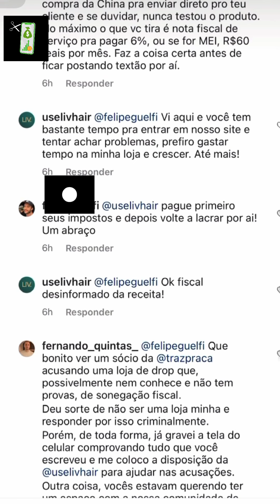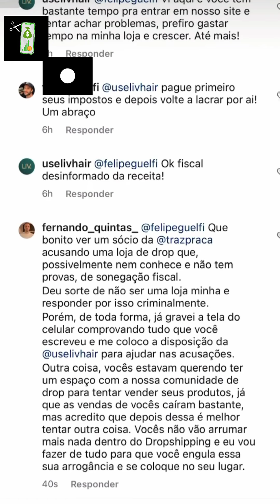Dropshipping - O problema que o NOVO IMPOSTO vai gerar no mercado | fernando quintas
👉APLICATIVO RECUPERAÇÃO DE BOLETO para Shopify - 15 dias grátis para testar!

✅Começe do jeito certo no Dropshipping com o Dropstart ✅ (Douglas souza) 7 dias de garantia -

dropshipping é um modelo de logística melhor que e-commerce, que em dropshipping 2022 está muito em alta e hoje o dropshipping fernando quintas, esse fernando quintas que tem muita experiência nesse mercado fernando quintas dropshipping e está falando sobre como o novo imposto que luciano hang quer impor e o que pode afetar o mercado. Esse é um corte do cortes marketing digital. gemg007 dropshipping cortes e cortes dropshipping, você vê aqui.

Dropshipping - O problema que o NOVO IMPOSTO vai gerar no mercado | fernando quintasadoo